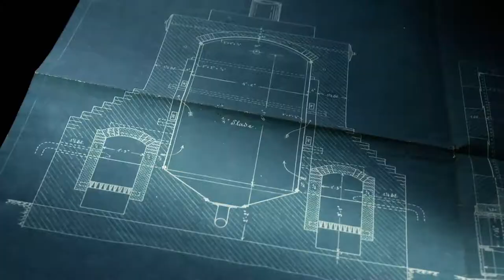Tjæreovne i Hesselvig - Rejsen langs åen